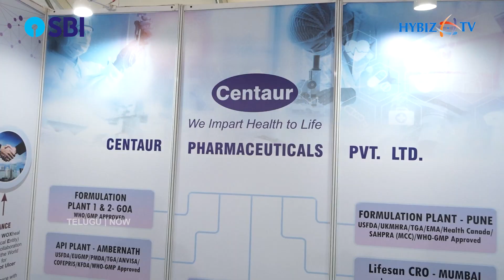API, R&D, CRAM, Clinical Research & Formulations | Centaur Pharmaceutical | IPHEX 2023 | Hybiz tv